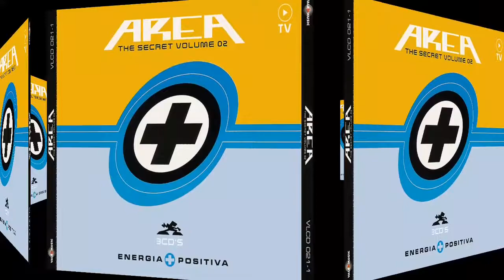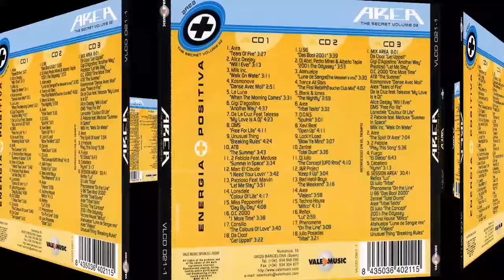Techno House - Mitico. Rip TPL